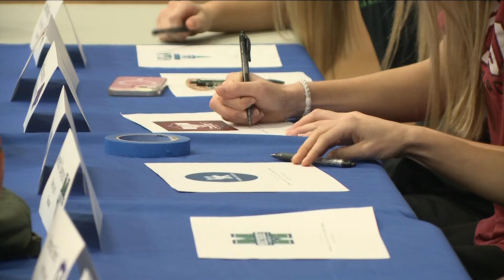Williamsville South signing day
Eight girls signing letters of intent